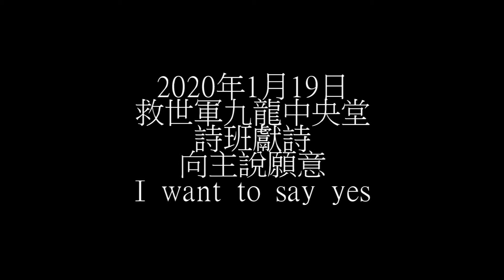2020年1月19日救世軍九龍中央堂詩班獻詩向主說願意I want to say yes